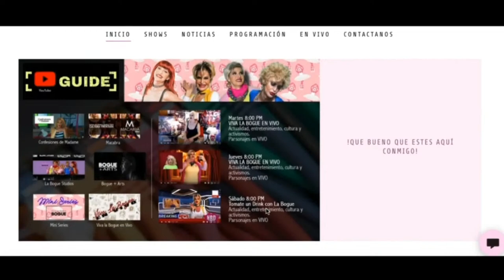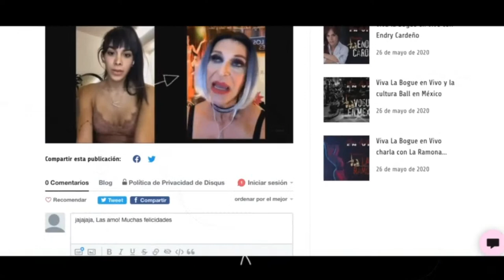Viva la Bogue en vivo Ft Trans Wellness Center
Hoy Martes con La Bogue